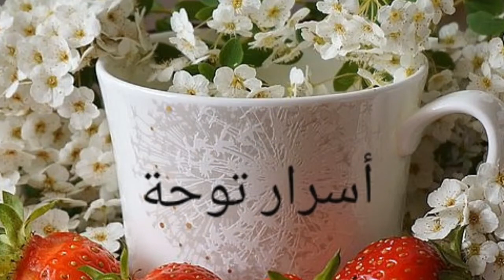كلاص(أيس كريم ) نباتي وصحي وكوفر(الوافل) البلجيكي بالدقيق الكامل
مقادير كلاص (أيس كريم)
400مل حليب الكوكو( لبن جوز الهند)
 800مل حليب الكوكو(لبن جوز الهند) يكون في الثلاجة ليلة كاملة
100غ عسل
ملعقة كبيرة فانيلا السائلة

مقادير النكهات
200غ فريز(التوث)
فانيلا بودرة
2 ملاعق كبار بودرة الشكلاطة
البندق المهرمش

مقادير الكوفر(الوافل) البلجيكي
250غ دقيق كامل(بالردة)
20غ خميرة الحلوى(البكن بودر)
ملعقة صغيرة ملح
ملعقة صغيرةفانيلا بودرة
4بيضات
35سل حليب (لبن)
50غ زبدة ذائبة